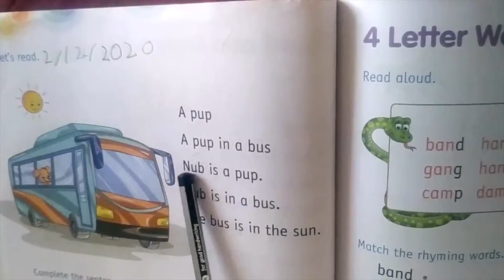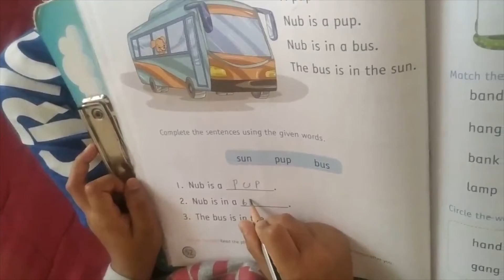Pup story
The Pup UKG story